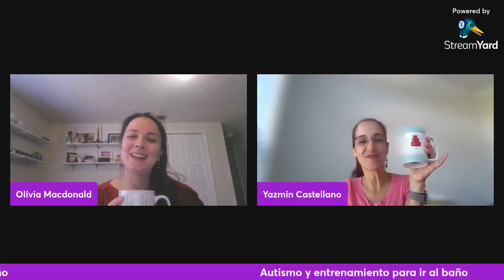La Hora del Cafecito- Autismo y entrenamiento para ir al baño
En el programa de hoy compartiremos las respuestas de la entrevista de Beverly King, ex consultora de CARD-USF. Beverly respondió nuestras preguntas sobre por qué el entrenamiento para ir al baño puede ser especialmente desafiante para los niños con autismo y qué errores comunes se deben evitar al enseñarle a su hijo a usar el baño. También respondió preguntas enviadas por nuestras familias.